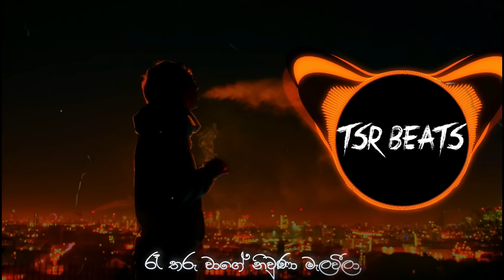Me Mal Yaye (Tsr Beats Remix)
Singer - Edward Jayakodi
Composer - Sunil Dharmasena
Lyricist - Hemasiri Halpita

Remix By -TSR BEATS

This remix was not created for the purpose of making money or distorting it.
The main purpose is to bring the old songs that are lost from the new generation to the new generation as a different kind of creation.

‼️Other Remix Songs‼️